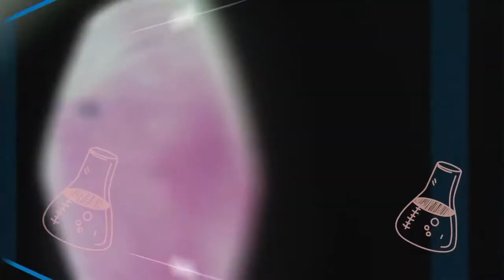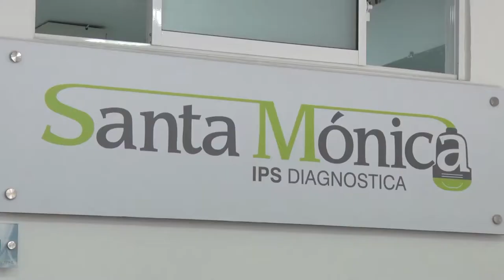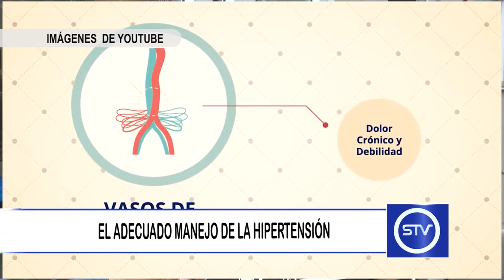EL ADECUADO MANEJO DE LA HIPERTENSIÓN